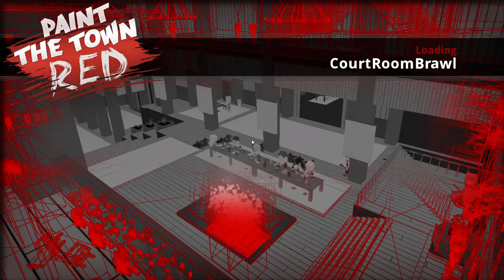Paint The Town Red - CourtRoomBrawl